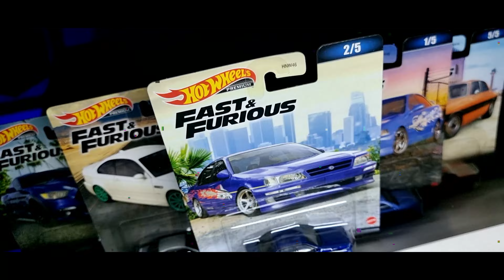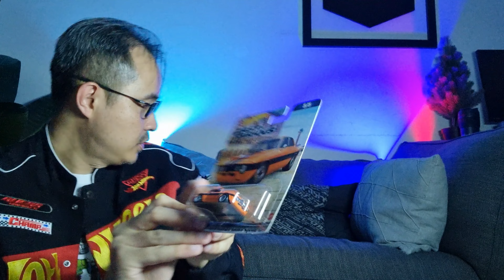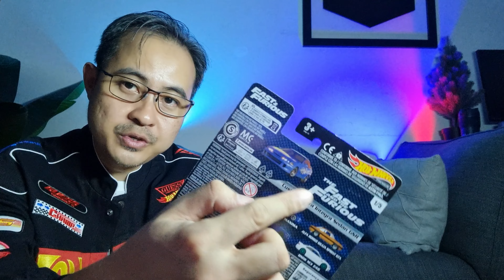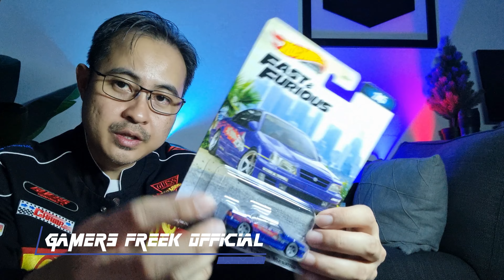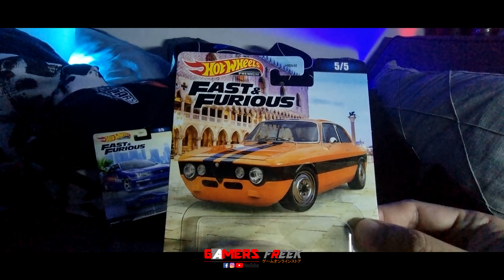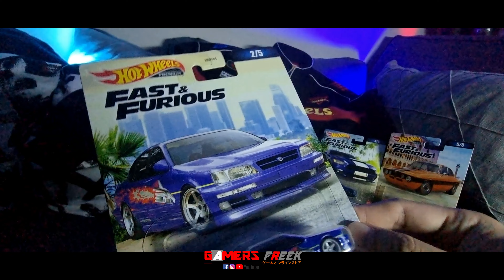HOT! Nissan Maxima!!! UNBOXING Hot Wheels Premium Car Culture Fast and Furious 2023!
Hot Wheels Premium Car Culture Fast and Furious 2023!
HOT Collections Set!
Includes:
1) Custom Acura Integra Sedan GSR
2) 1999 Nissan Maxima [HOT !!!]
3) BMW M3 E46
4) Custom Mustang
5) Alfa Romeo Giulia Sprint GTA

Chapters:
0:00 Pengenalan dan Unboxing
1:50 Review 'Alfa Romeo Giulia Sprint GTA'
3:00 Review 'Custom Mustang'
3:37 Review 'BMW M3 E46'
4:32 Review 'Custom Acura Integra Sedan GSR'
5:16 Review '1999 Nissan Maxima'
6:12 Full Review

SERTAI Program Keahlian Gamers FREEK(anda automatik mendapat TAG "JDM Ghost@channel/nick anda")

[ Kini dibuka untuk pendaftaran ]
Kerana kami yakin dan pasti anda adalah Hot Wheels dan Diecast kolektor dan Hunter.

Kelebihan AHLI @JDM Ghost
- Immediate Upgrade: Ranking 'Badge' sebelah channel/nick anda (anda auto hensem kerana nampak lain dari subscribers biasa, ada bintang sebelah nick anda, warna bintang juga bertukar setiap bulan mengikut senioriti keahlian anda, otai2 akan direspek selalu)

- Exclusive Emoji: EMOJI special yang hanya ahli boleh guna! Lawa2 pulak tuh!

- Hunting Spot Sharing: Kalau ada port2 hunting baru, kami akan ROGER terus dekat community ahli dan paling best ahli sahaja yang tau! Boleh trus sentat moto la apa lagi! Best kan.

- Diskaun Istimewa: Diskaun gila2 Hot Wheels dekat Shopee kami hanya untuk ahli! cecah 100 keahlian kami trus ON!

- Jadi Popular!: Channel/Nick anda akan terpampang pada laman utama youtube Gamers FREEK!

PROMOSI! Terhad kepada 100 keahlian pertama sahaja, yuran RM1.50! Harga biasa adalah RM10

Pendaftaran anda juga adalah sebagai tanda sokongan kepada kami untuk kami bergerak aktif serta membangunkan lebih banyak lagi VLOG Hunting, Unboxing, Review, Showcase, Jualan MURAH dan banyak lagi!

Ya, sepanjang tahun 2023 sehingga anda boleh jadi 'Experience Collector' dalam masa yg singkat ! Agar ia memberikan manfaat yg baik buat kolektor2 semua kay !

Ikuti TIPS dan RAHSIA yg akan kami kongsikan pada setiap episod dan setiap informasi ini adalah hasil dari pengalaman sepanjang lebih 6 tahun kami dalam dunia Hot Wheels.

Hot Wheels and Diecast Online Store at Shopee.